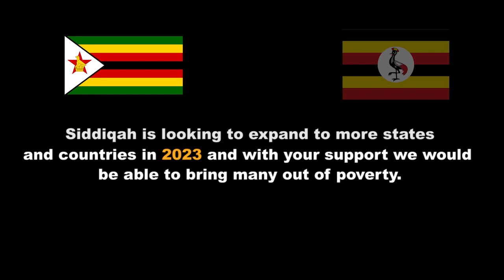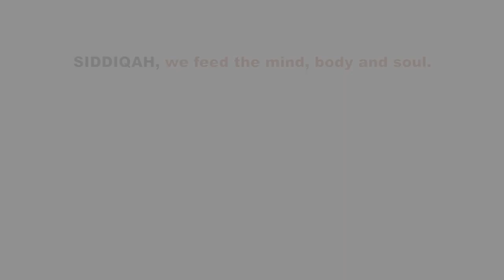Siddiqah Ramadhan Project 2023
Document from AAP LIMITED